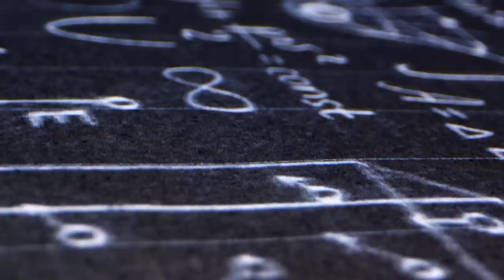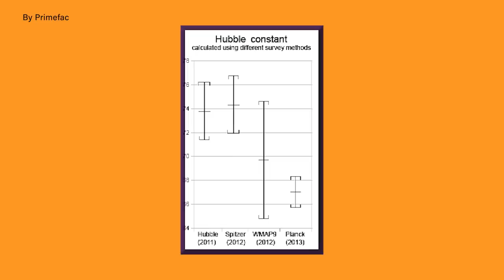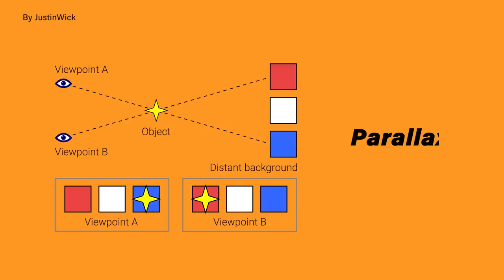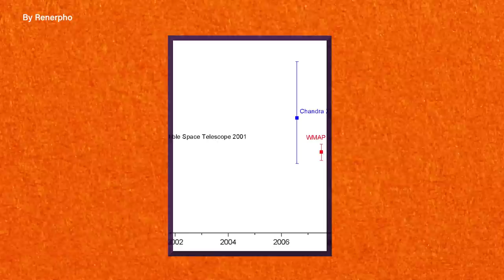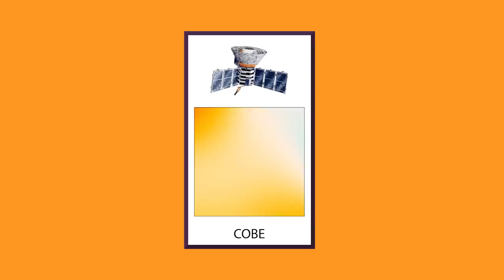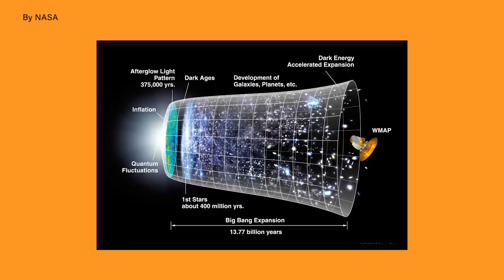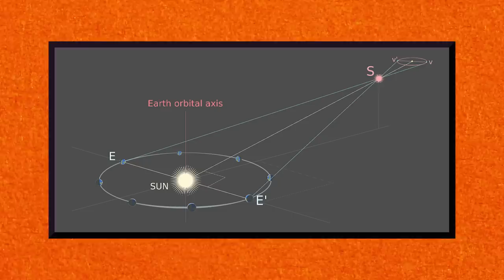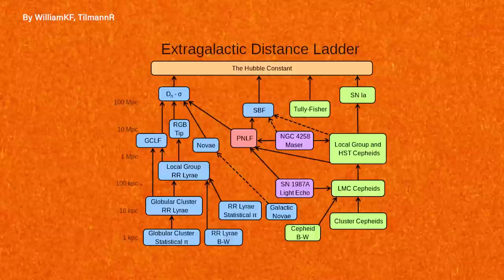The Crisis in Cosmology: We Don't Know How Big the Universe Is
Scientists are unsure about the age of the universe. Two methods of measuring the universe's expansion have yielded different results, leaving scientists in a crisis of cosmology. The discrepancy in the two different calculations is known as the Hubble tension. Recent data has only further widened the gap between the two values. This means the math might be wrong or our current understanding of physics is incomplete.